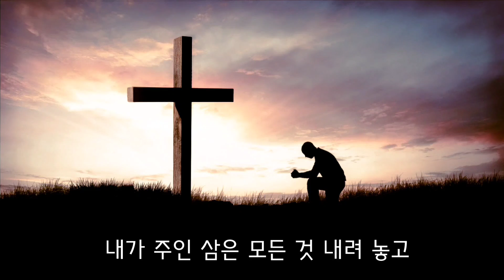[CCM]내가 주인 삼은 - ocarina cover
=Words & Music by 전승연=
[신명기 6:5]
너는 마음을 다하고 뜻을 다하고 힘을 다하여 네 하나님 여호와를 사랑하라

[이 곡이 만들어진 배경 - 이민욱 전도사 목회 칼럼]
2005년 수원의 작은 한 교회에서 예배학교가 진행중이었습니다.
강의를 하기 위해 찾아간 토요일 오후 작은 강의실에는 많지 않은 학생들이 모여 있었고 전도사님이 찬양을 인도하고 있었습니다.
처음 듣는 한 곡이 계속 마음에 남았고 강의를 하러 올라가면서 인도하던 전도사님에게 악보를 부탁했습니다.
강의를 마친후 전도사님이 제게 건네준 악보는 손으로 그린 악보였습니다.

"악보가 없나요?"
"네. 미발표곡입니다"
"전도사님 곡인가요?"
"아닙니다"
"제목은 없나요?"
"잘 모르겠습니다 ㅎ "
" .. 그럼 가사 첫줄로 할까요?"

내가 주인삼은

그렇게 해서 그 곡의 제목은 "내가 주인삼은"이 되었습니다.
노래를 만든 사람은 당시 경희대 의대생으로 기타를 좋아하는 평범한 학생이었습니다.
전도사님과 함께 활동하던 동호회에 이 곡을 올렸고 전도사님은 예배학교에서 이 곡으로 예배를 인도했습니다.

형제는 곡을 만들어 본 적이 없는 아마추어 기타 동호회의 회원이었습니다.
어느날 기도중에 자신이 주인삼고 있던 것을 내려 놓으며 회개하기 시작했고 눈물의 고백속에 멜로디가 자기도 모르게 흘러 나왔다고 했습니다.
형제는 그 곡을 잊을까봐 mp3에 녹음을 했고 악보는 없었습니다.
그 곡의 원래 제목은 '주 되심'이었습니다.

저는 한국다리놓는사람들이 주관한 '예배인도자 컨퍼런스 2005' 집회에서 이 곡을 인도했고 앨범으로 제작되어 한국교회에 보급되었습니다.
하나님은 한국교회가 회개하기를 원하셨습니다.
하나님이 아닌 주인삼던 모든 것을 내려놓기를 원하셨습니다.
때마침 이용규 선교사님의 '내려놓음'이 출판되어 엄청난 파장을 불러 일으키고 있었고 사람들은 더 내려놓음을 묵상하기 시작했습니다.

하나님은 깨끗한 노래를 사용하십니다.
이 곡을 만든 전승연 형제는 당시에 아무에게도 이 곡을 보여줄 수 없었다고 했습니다.
자신의 책상 서랍에만 넣어 놓고 기도할때만 꺼내 부르는 곡이었다고 했습니다.
가까운 동호회 분들에게만 조심스럽게 은혜를 나누었는데 하나님은 부족한 제게도 곡을 보여주시고 사용해 주셨습니다.

어떤 분들은 제가 곡을 만든 줄로 알고 계십니다. 아닙니다.
만들고, 연결하고, 보급한 사람들은 다 부족한 사람들이었습니다.
저는 이 곡을 인도한 뒤 왼쪽 귀의 청력을 상실하여 다 내려놓아야 했습니다.
그리고 그 일은 온누리교회로 인도함을 받는 계기가 되었습니다.
하나님은 그렇게 일하셨습니다.

노래는 엄청난 히트를 했고 많은 사람들이 너도나도 자신의 앨범에 수록했습니다.
그러나 교회는 더 타락해가고 세상은 어두워져 가는 것만 같습니다.
지금 한국교회는 다시한번 '내가 주인삼은' 모든 것 내려놓고 하나님의 '주 되심'을 인정해야 합니다.
이 곡이 다시한번 한국교회를 돌아보게 하고 하나님의 주 되심 앞에 내가 주인삼은 모든 것을 내려놓고 순종하는 고백이 되기를 기도합니다.

*곡이 만들어지고 알려진 배경이 너무나 은혜로와 옮겨 적었습니다.
녹음하기 위해 연주하는 내내 “내가 주인 삼고”있는 것이 진정 무엇인지, 내려놓아야 할 것들이 무엇인지 깊이 묵상할 때, 아직도 제게 내려 놓아야 할 것들이 많아 마음이 무거웠음을 고백합니다.

[요한1서 2:15] 이 세상이나 세상에 있는 것들을 사랑하지 말라 누구든지 세상을 사랑하면 아버지의 사랑이 그 안에 있지 아니하니